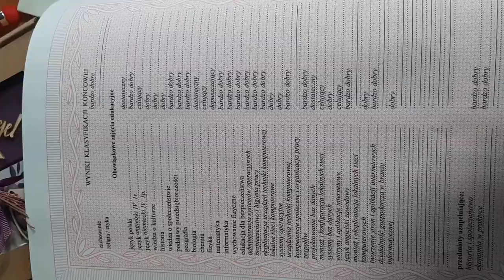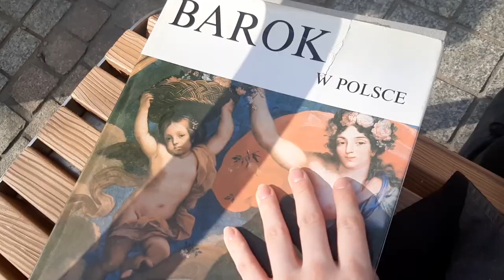VLOG Matura 2022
Oto powód, dlaczego nie było odcinków tak długo :)))
Taki tam nudny vlog, żeby móc się usprawiedliwić, że się nie obijałam, tylko grzecznie chodziłam na egzaminy. A wam jak poszło?